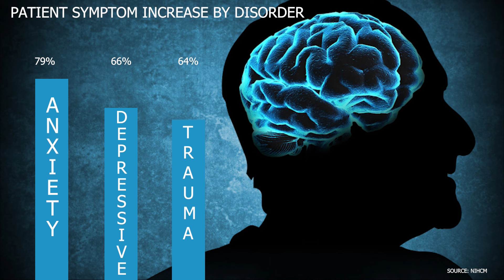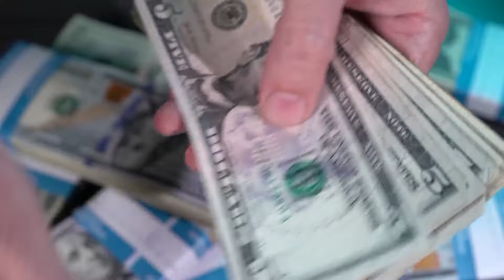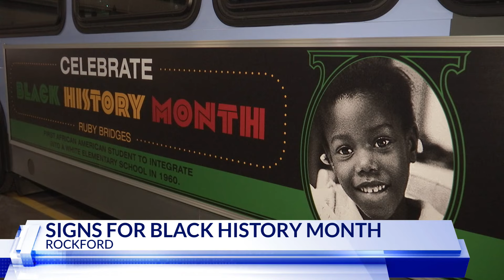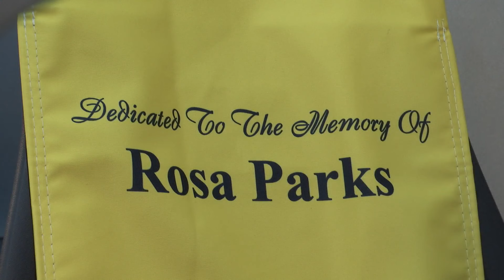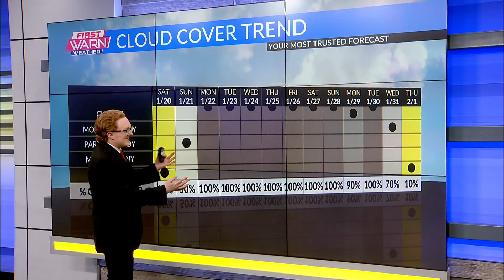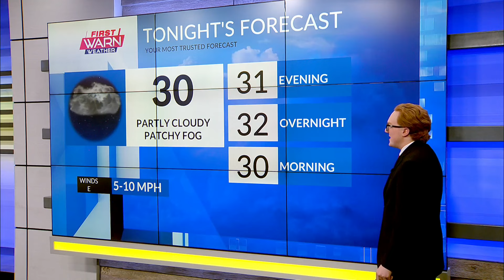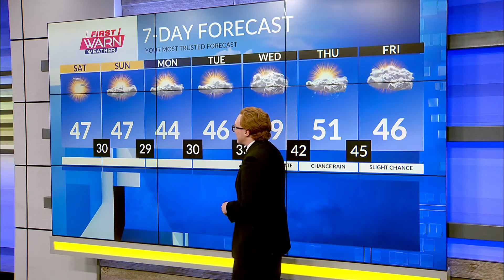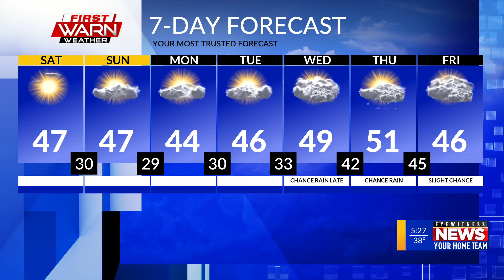WTVO Eyewitness News for February 2, 2024 (Full Broadcast)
Mental health workforce, US job reports, RMTD black history month, Rockford man attempted murder, Rockford fugitive arrested, OSF lung cancer, credit card bill to help business, plus weather and sports.